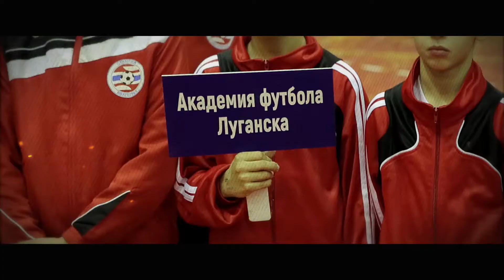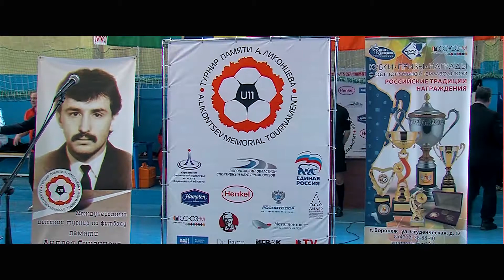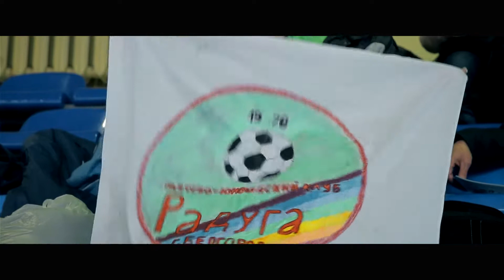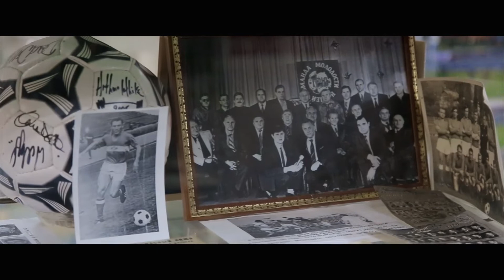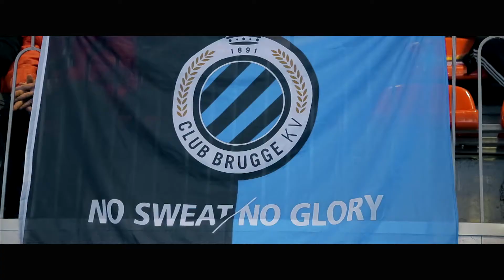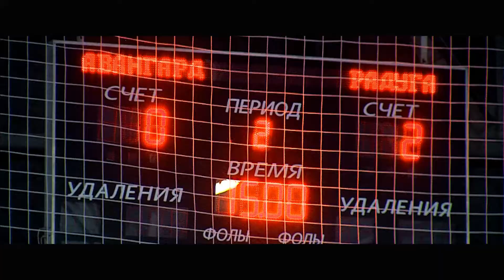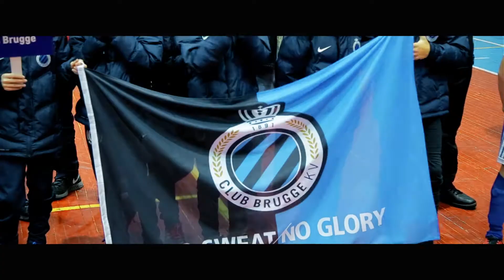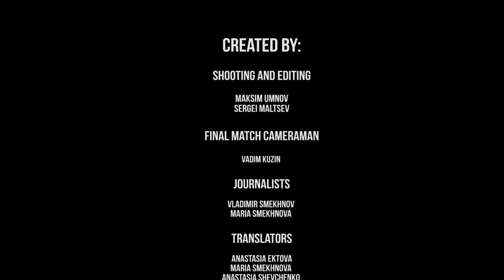А Ликонцев 2017 English